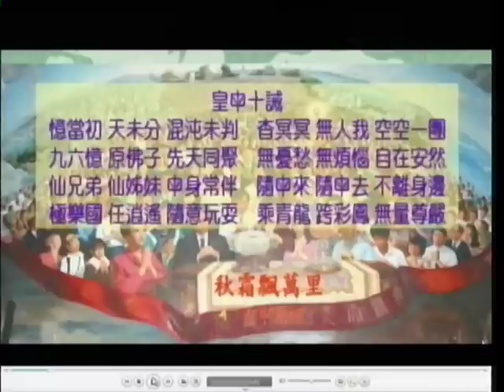一貫道I-Kuan-Tao老前賢回娘家感恩活動103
辛卯年一貫道I-Kuan-Tao寶光建德青年會於天倫道場
舉行老前賢回娘家感恩活動 2012.1.1
祝賀詩：
青年學道正當時
會務恢弘賴善持
老成凋謝宜醒悟
前賢典範醒迷癡
回心轉意群生渡
娘家尋根啟妙機
感恩勤修登覺路
活動盛會應三期
辛卯年寶光建德青年會，於 民國一○一年一月一日星期日下午二點 ，假天倫道場舉行老前賢回娘家感恩活動，來自天倫道場青年會四百餘人與會。
該次活動，恭請天倫道場六區青年會人員表演表演，節目內容如下：
一、明仁區：帶動唱表演(活動組) 不要、不要。
二、忠孝區：相聲表演 光陰的故事(細數天倫來時路 繼往開來)、影片回顧1(薪火相傳 天倫青年會)。
三、恭請陳阿欽點傳師賜勉。陳阿欽點傳師致詞時指出：天倫道場青年會成立至今，已經經歷二十多年了，這二十多年來，從首任的黃會長、柯會長、周會長、趙會長，以及現今的洪會長，才讓天倫青年會，在風雨之中成長。欣見天倫青年會人才聚集，感謝天恩師德，讓我們有機會參與修辦，也看到青年會後繼有人，我們感到非常欣慰。目前天倫新建道場已經建設完成，希望大 家要繼續參與道務運作，因為天倫道場須要很多青年人才的投入，幫忙運作，才能讓這艘大法船，產生更多醒世、濟世、救世的功能，謝謝大家。
四、和平區：戲劇表演 三山坡前離母、帶動唱表演(活動組) 每年的今天、影片回顧2 薪火相傳天倫青年會。
五、恭請前賢慈悲1。
六、信義區：詩歌朗誦 感懷王領導點傳師、恭請前賢慈悲勉語2。
七、和美區：戲劇表演 母子相會在天倫(這個家靠大家)。
八、恭請陳點傳師慈悲結語：陳點傳師恭喜今天參與的青年會夥伴有四百多人，可見天倫青年會已經開始卓壯，甚至開花結果。未來在天倫道場，會產生一股沛然莫之能禦的力量，讓道氣更為凝聚，道務更加鴻展。易經艮卦曰：「艮，止也，該止則止，該行則行，動靜不失其時，其道光明。」例如種植稻穀蔬果，一定要依照時序種植，才能有好的收穫；修辦的也是一樣，現今幸逢三陽開泰，上天大開普渡的佳期良辰，所以希望天倫道場所有的青年才俊，應機參與道場修辦，是消冤解孽，獲得福慧，圓滿心性最好的佳期良辰。因為有歷屆天倫青年會會長的投入，用心運作，才能讓青年會會務蒸蒸日上，感謝所有青年伙伴的護持。俗語說：「人生不滿百，常懷千歲憂。」又曰：「修道的道路上，有苦有樂，但是不修道更苦。」所以人生短短暫，我們要利用短短的人生，積極修辦道，讓靈性得到永生。雖然修辦道的路上，橫逆挫折很多，但是沒有修道更多，我們都要以堅毅恆誠的精神修辦，才能衝破逆境，邁向光明。我們都受到前人、點傳師、講師、辦事人才的成全與鼓勵，所以我們都要虛心受教，並且將所學到的道理，實行於日常尋用間，積極修辦，努力付出，才能報恩了愿。因此我們要時時刻刻，弘道渡人，將沈淪於六道的眾生喚醒，渡化他們前來求道、修道，才能了道、成道。今天我們回娘家，回到天倫道場，感覺到非常的溫暖，因為天倫是母子相會最好的堂號，裡面有無窮無盡的寶藏，讓我們取之不盡，用之不竭，能夠降伏煩惱妄想，增益智慧，心胸開闊，利益無邊也。所以我們要感恩前賢大德的提攜，趕快修持內功外果，共登覺路，才能了愿還鄉。